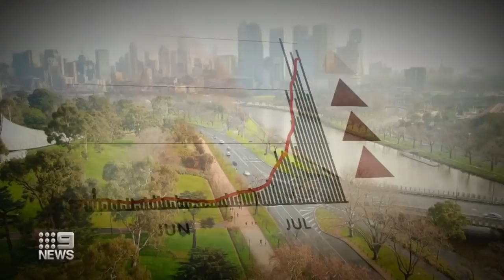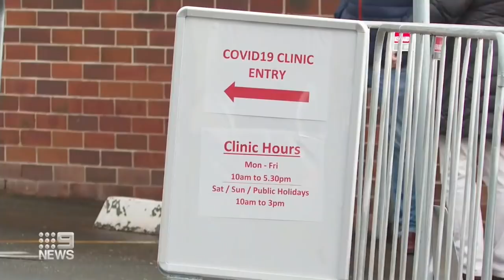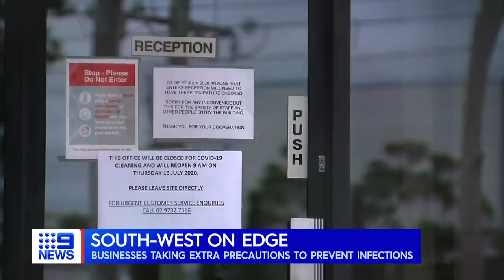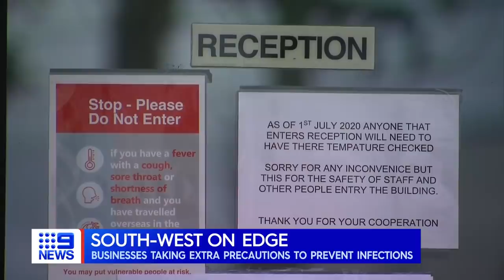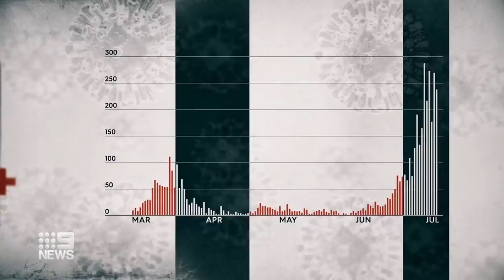Coronavirus: Original source of Sydney’s outbreak confirmed as cases grow | 9 News Australia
The source of Sydney’s COVID-19 outbreak has been traced back to a Melbourne man, bringing the coronavirus to the Crossroads Hotel in Casula where 32 people are now infected.